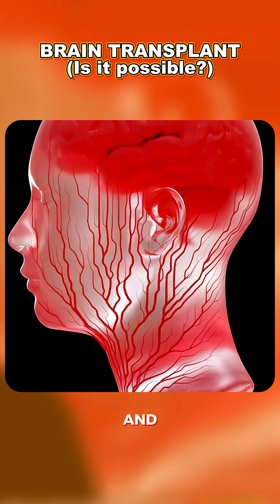Why Brain Transplants Are Impossible And Always Will Be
Ever wondered why we can transplant hearts, livers, and even faces—but not the brain?

In this video, we reveal the scientific and ethical reasons why a brain transplant is currently impossible. From the complexity of the spinal cord and nerve connections to the deeper question of identity and consciousness—this animation unpacks it all.

🧠 Learn about:
• Why spinal cord reconnection is a major challenge
• What happens to your “self” in a brain transplant
• How memory, personality, and motor function make things complicated
• Could future technology ever make it possible?

🔬 If you’re into neuroscience, medical science, or just love thought-provoking content—this one’s for you.

Why Brain Transplants Are Impossible: The Science Explained